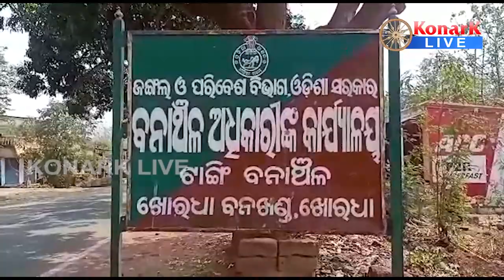ଅକ୍ଲାନ୍ତ ପରିଶ୍ରମ କରି ହାତୀପଲଙ୍କୁ ଜଙ୍ଗଲକୁ ଘଉଡାଇଲା ବନବିଭାଗ, ଖୋର୍ଦ୍ଧା || KHORDHA NEWS